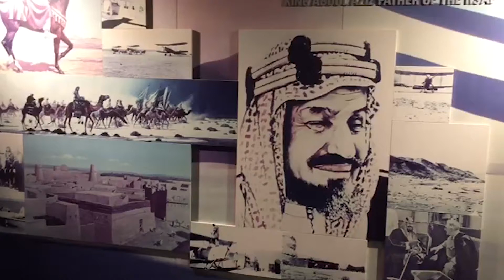متحف الطيران السعودى يبهر زواره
ـــــــــــــــــــــــــــــــــــــــــــــــ